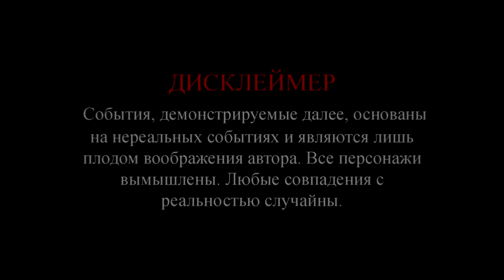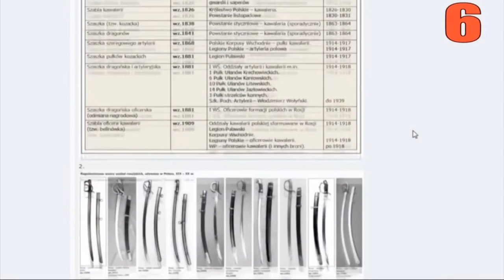История находки, обзор. Шашка драгунская солдатская обр. 1881г.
Холодное оружие считается признаком мужества и отваги. Не случайно ведь все главы дворянских семей в России имели у себя во владении большие коллекции лучших его экземпляров, да и на сегодняшний день таких людей хватает. Сегодня хотелось бы остановиться на одном таком бессмертном достоянии, который отыскался! Шашка драгунская солдатская обр. 1881г.